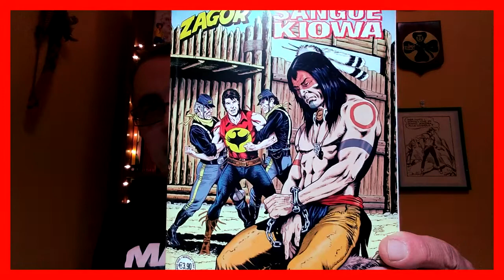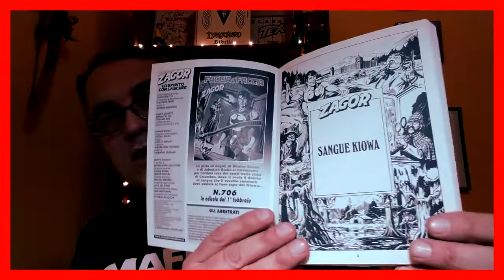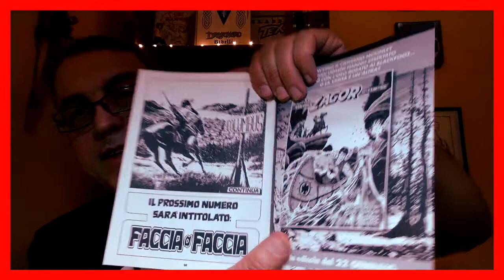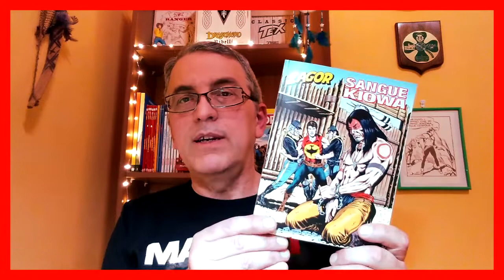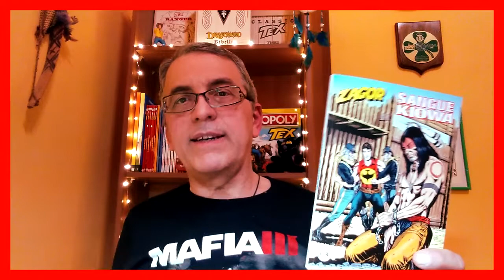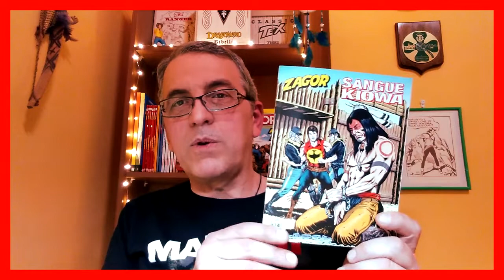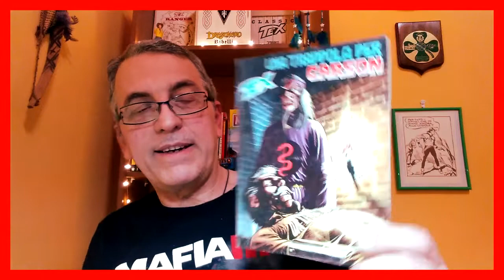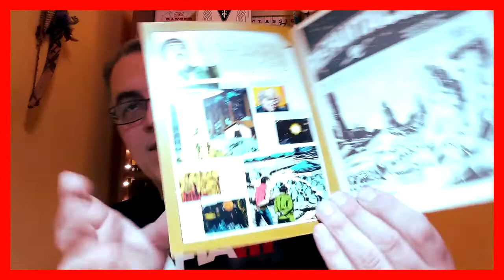ZAGOR-SANGUE KIOWA-RECENSIONE E PICCOLI ACQUISTI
Zagor nuova uscita con recensione e piccoli acquisti nell'usato.